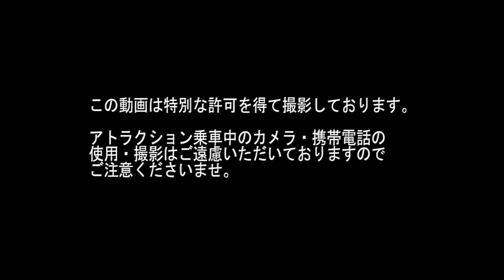【むさしの村】アニマロッコ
むさしの村の人気アトラクションアニマロッコに乗ってみたよ！

アニマロッコは手動のバーを回して進むアトラクションになるよ！

頑張ってアトラクションに挑戦してみよう！

☻おうちに居ながらでもむさしの村を楽しんでね☻

ー★ー★ー★ー★ー★ー★ー★ー★ー★ー★ー★ー★ー★ー★ー★ー★ー★ー★ー★ー★ー
緑の中のファミリーランドむさしの村。子供大人まで、家族みんなの笑顔があふれる遊園地。イベントや農業体験など盛りだくさん！！！

（musashinomura.co.jp）